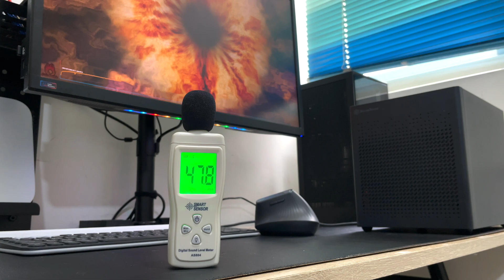最短的RTX4070！zotac rtx 4070 twin edge 測試更新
Case：NZXT H1 ＋ sugo16
CPU: Intel i9 13900K
GPU: zotac rtx 4070 twin edge
PSU: SF750
Cooler:SI-100